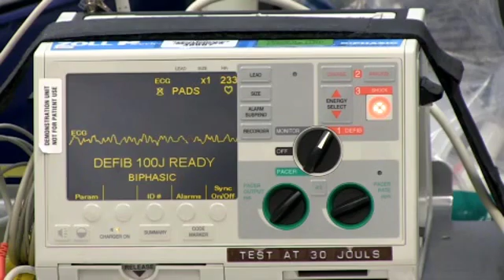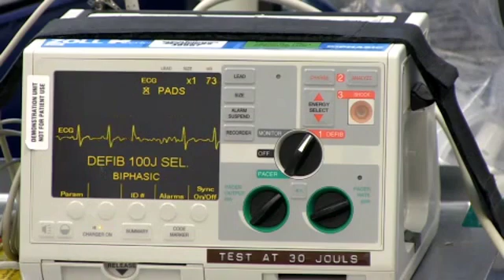How to Defibrillate | Defibrillation Technique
the defibrillator machine in this video is an older model and now some of the newer ones are biphasic so the joules may be slightly different. The basic operation however is the same and for those using older models, this is still the same.

Video courtesy of Therese Canares, MD; Marleny Franco, MD; and Jonathan Valente, MD (Rhode Island Hospital, Brown University)